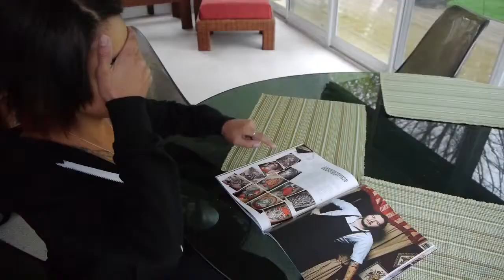Stupid sh t people say about tattoos